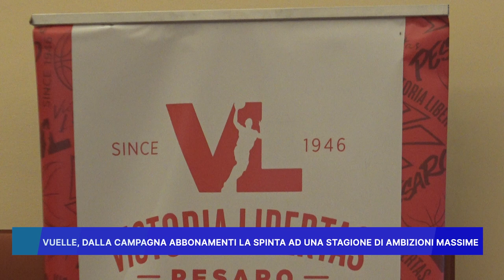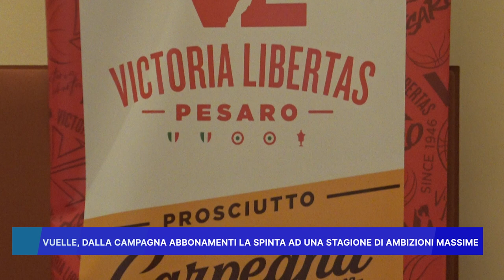VUELLE: DALLA CAMPAGNA ABBONAMENTI LA SPINTA AD UNA STAGIONE DI AMBIZIONI MASSIME